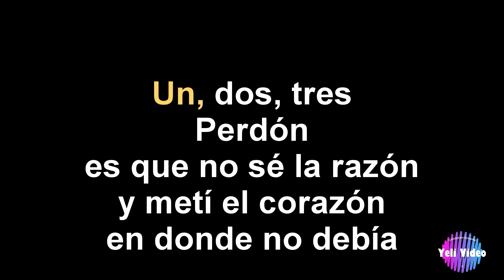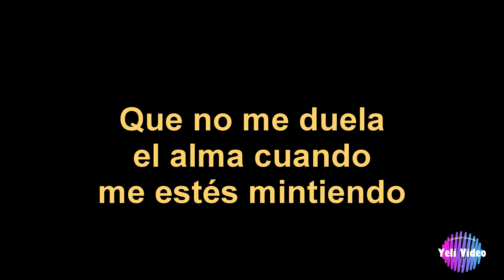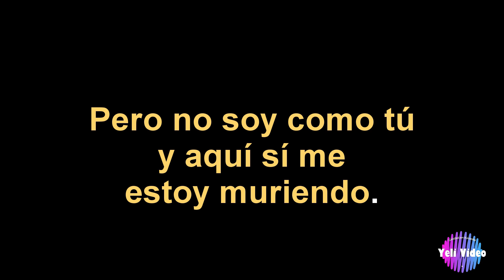LUCAS SUGO FRÁGIL KARAOKE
HERMOOOOSO TEMA EN  KARAOKE. DISFRUTENLO!
A CANTAR COMO LUGAS SUGO. Y MIL GRACIAS AL AMIGO ALEX QUE POR ÉL, DESCUBRÍ ESTE HERMOSO TEMA. COMPLACIDO AMIGO ALEX.